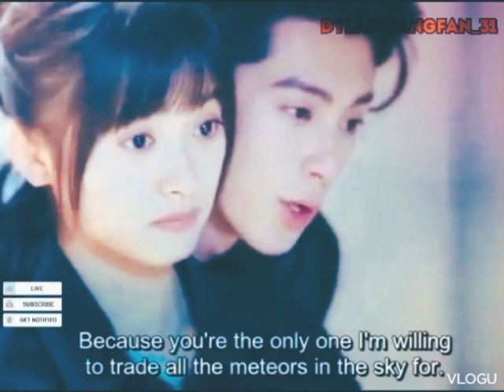Dylan wang at meteor garden 2018 Daomingse had a amnesia, he couldn't remember chansai 🫢😅🥰dylanwang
Source:Audionautix.com
Musician:Jason Shaw

Source:Audionautix.com
Musician:Jason Shaw